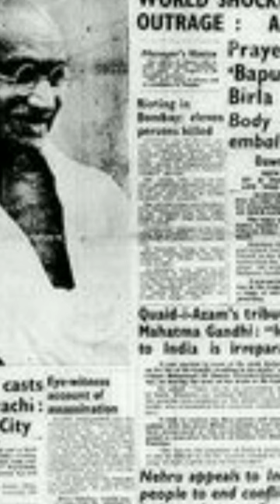Nathuram godse n kese Goli mari gandhi ji j#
nathuram godse n kese Goli mari gandhi ji k#